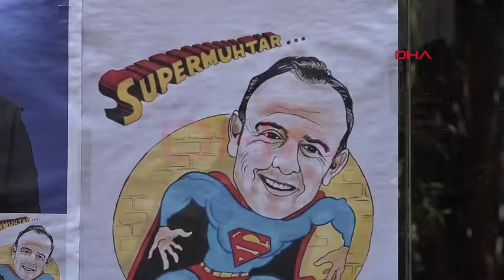Mahallenin 'süper muhtar'ı, bisikleti çalınınca yemek servisi için günde 10 kilometre yürüyor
Antalya'nın en eski mahallelerinden Haşim İşcan'da 2 dönemdir muhtarlık yapan Halil Ay (43), 10 yıldır yardıma muhtaç ailelere günde 2 kez yemek servisi yapıyor. Mahallelinin 'Süper muhtar' diye seslendiği Ay, uzun süredir kullandığı ve yemekleri taşıdığı bisikleti çalındığı için günde 10 kilometre yürüyerek servise devam ediyor.

'31 Mart Yerel Seçimleri'ne sayılı günler kala, belediye başkan adayları kadar muhtarlar da çalışmalarını sürdürüyor. Muratpaşa ilçesinde, kentin en eski mahallelerinden olan Haşim İşcan'ın 2 dönemdir muhtarlığını yapan Halil Ay da yeni dönem için aday. Mahallelinin kendisini zorla aday gösterdiğini, bu talebi geri çevirmediğini belirten Ay, 2 dönemdir devam ettirdiği çalışmalarını ara vermeden sürdürüyor. Mahallede kimsesizler, evde bakıma muhtaçlar ve maddi geliri olmayanlara günde 2 kez bisikletle ücretsiz yemek servisi yapan muhtar Ay, çalınan bisikletinin yerine yenisini alamadığı için evlere servisi yürüyerek yapıyor. Günde 10 kilometre yürüdüğünü söyleyen Ay, "Bisikletim bir yemek dağıtımında çalındı ama ben durmuyorum. Artık yürüyerek dağıtıyorum. Spor da oluyor. Evlere yürüyerek servis yapıyorum. Gece gündüz demeden her türlü ihtiyaçlarına koşuyorum" diye konuştu.

Mahallelinin kendisine 'Süper muhtar' diye seslendiğini ifade eden Ay, "Mahalleli sağ olsun, seviyor beni. 'Süper muhtar' diyorlar. Ben de onların her türlü sorununa koşmaya çalışıyorum. Hasta ziyaretleri, ilaç ve yemek dağıtımı gibi" dedi.

Mahalleli ise Halil Ay için bastırdıkları 'Süper muhtar' afişlerini, mahallenin farklı noktalarına yapıştırarak seçim sürecinde destek oluyor. Halil Ay gibi bir muhtarları olmasından çok memnun olduklarını anlatan Şefika Fesleğen, "Çok hayırsever, herkese koşar. Benim her istediğimi yapıyor. Doktorlara götürdü, evin çatısını bile o geldi yaptı" diye konuştu.

Mahalleliden Berrin Cesur ise Ay'dan çok memnun olduğunu söyleyerek, muhtarın bisikletinin çalınmasıyla ilgili de "Üzüldüm, umarım bulunur. Yeni dönemde de seçimi kazanır diye düşünüyorum. Umarım olur" dedi.

Ay'a yemek temininde destek olan Yakup Yıldırım, "Mahalledeki yaşlıların evladı gibi. Her gün gelip yemeklerini alıp götürür. Bisikletinin çalınmasına da ayrıca üzüldüm" ifadelerini kullandı.

HABER: Alparslan ÇINAR - KAMERA: Burak YALMAN/ANTALYA, (DHA)